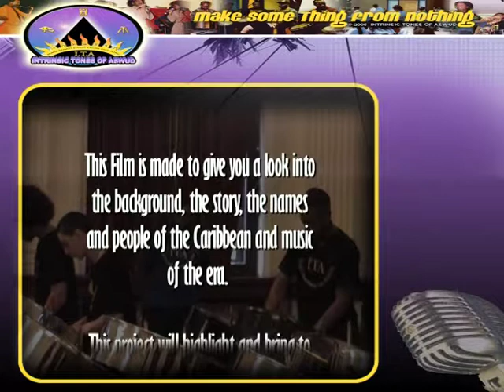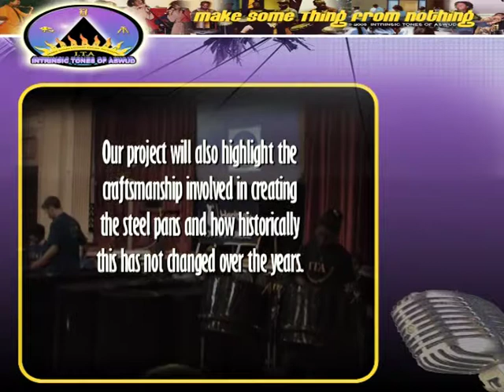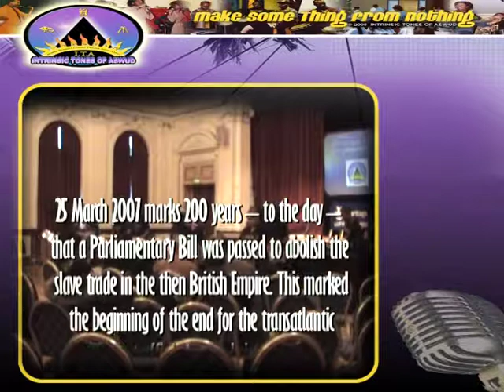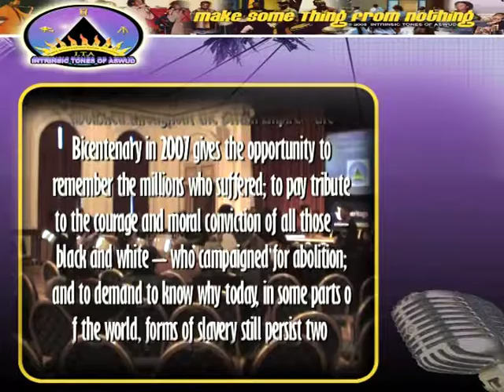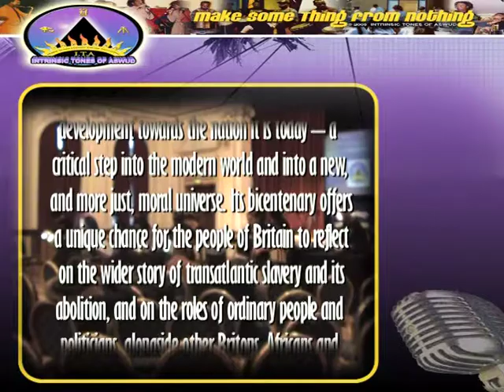The History of The Steel Pans and Caribbean Music 2008 PT 1 of 3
Daniel Louis
My pioneering project was “The History of The Steel Pans and Caribbean Music 2008”, this incorporated a launch at Stratford Town Hall with 2 narrators – Gerald Forsyth MBE and Alex Pascall OBE, 4 speakers, 12 workshops and 6 tours to Schools in and around Greater London.  This was supported by the: Your Heritage National Lottery.